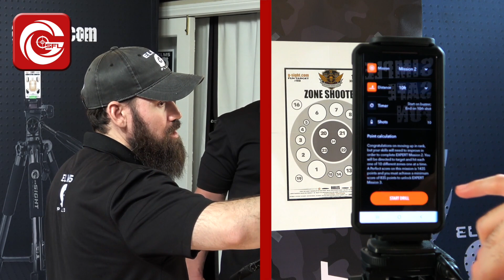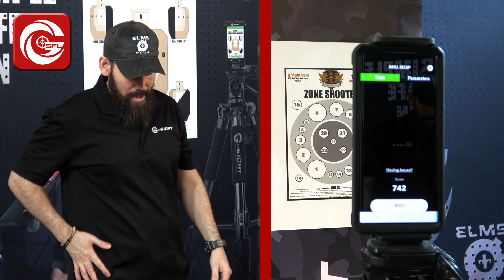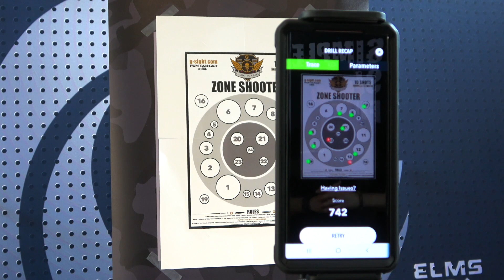| G-Sight Solutions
G-Sight Solutions LLC